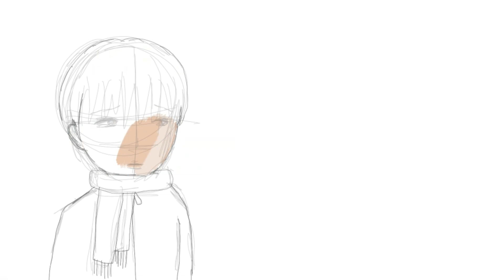Krita Timelapse- Benny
Part of a short series/story I'm making. Enjoy!